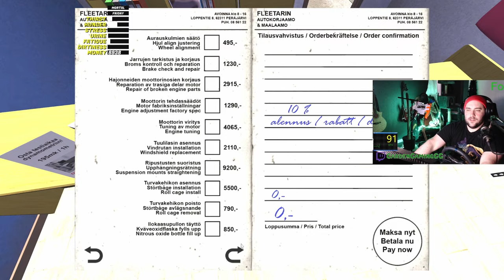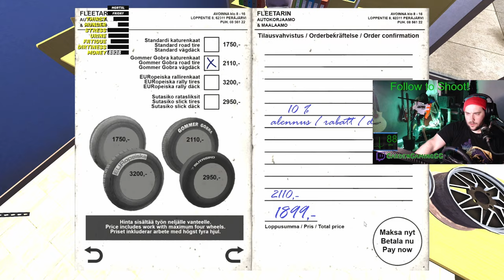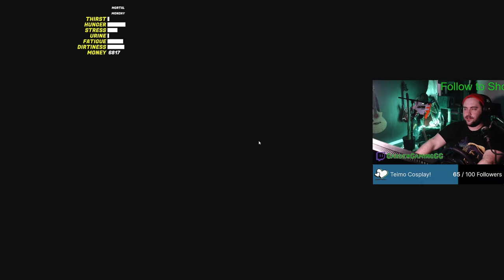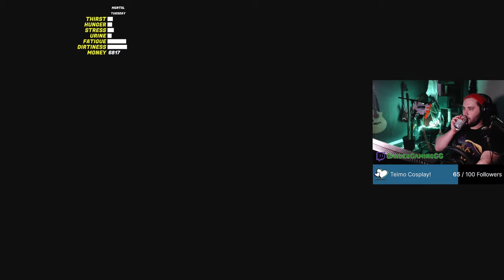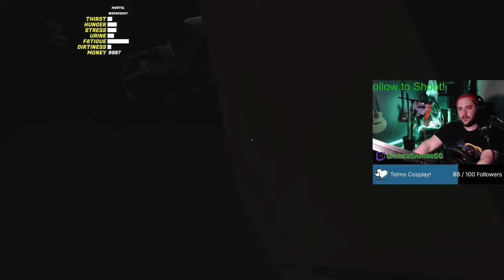A My Summer Car Stream Where Funny Things Happen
Oh boy, some really crazy things happen this stream, watch the whole thing to see what I'm talking about.